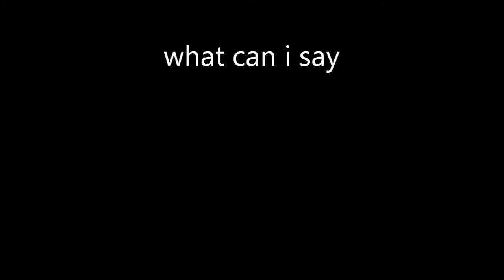vauxhall corsa stolen wipers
We love helping especially now that it is lockdown offering tips on minor repairs and reviews on products to help you on your journey.
HELPING YOU AND YOUR FAMILY SAVE MONEY AND TIME!
Feel free to try
FOR ALL YOUR BITS AND PIECES!
Laters people.
"To infinity and beyond.. "!!